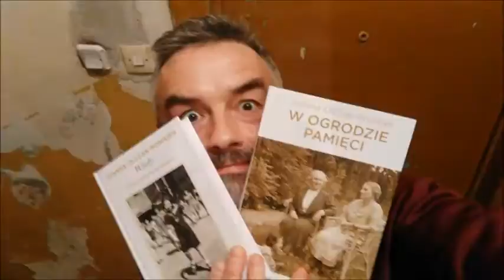Oficjalne otwarcie BookBooka przy Wiejskiej 14